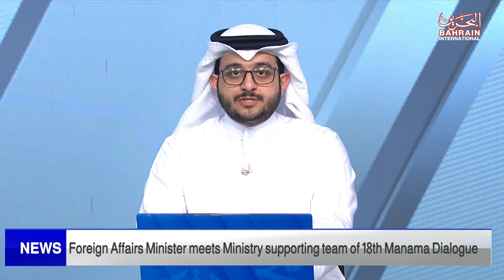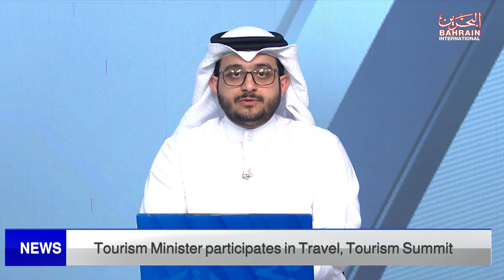BAHRAIN NEWS CENTER : ENGLISH NEWS 28-11-2022